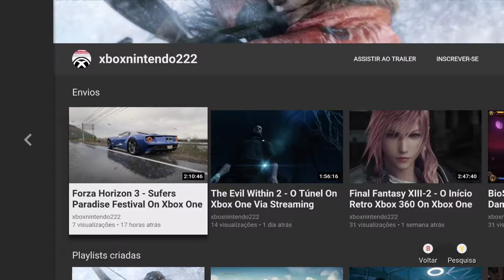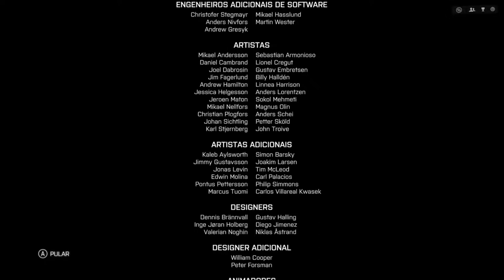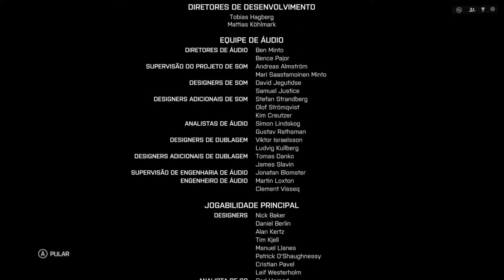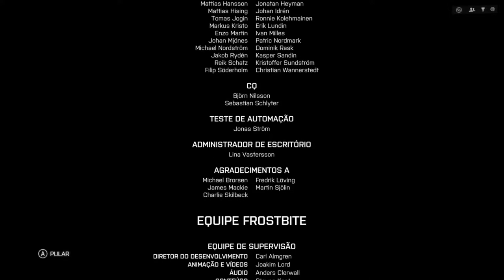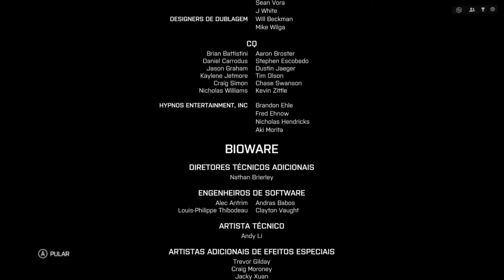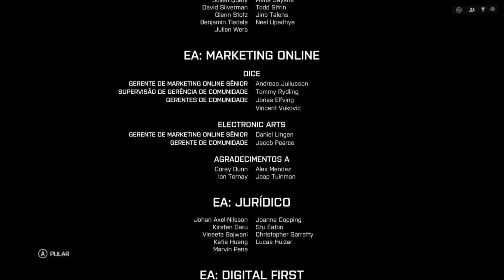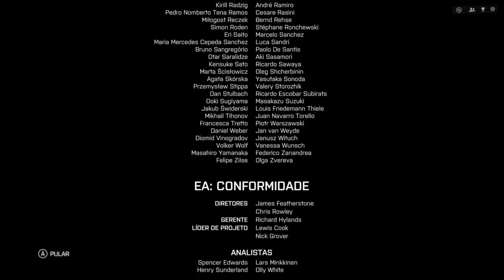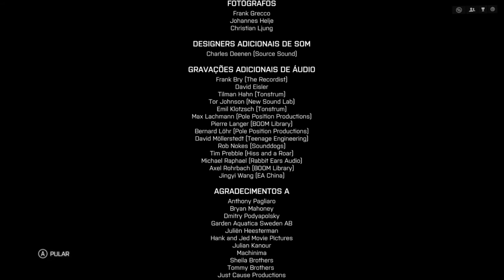Battlefield 4 - O Fim On Xbox One Via Streaming Windows 10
Chegou a hora do momento mais importante para o Esquadrão Lápide.

Destruir o navio enviado por Chang é a sua última missão.